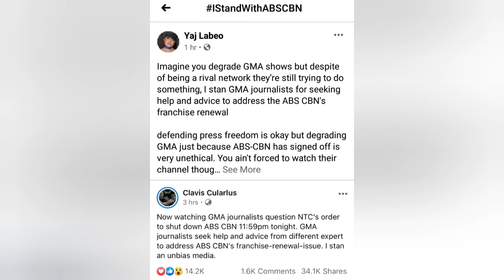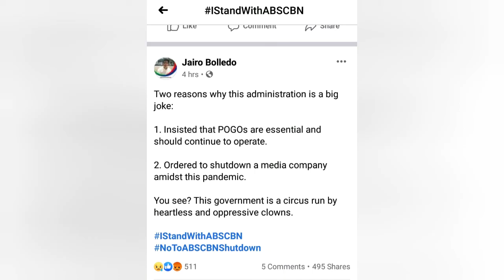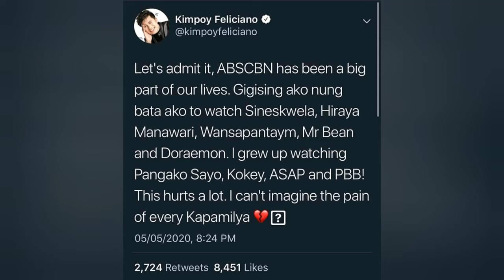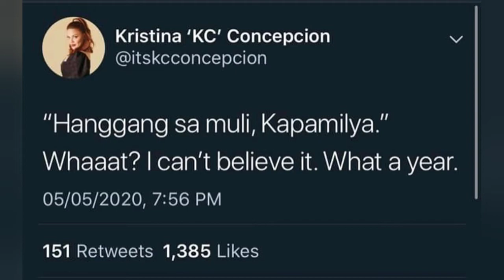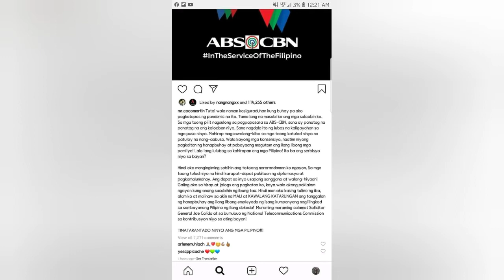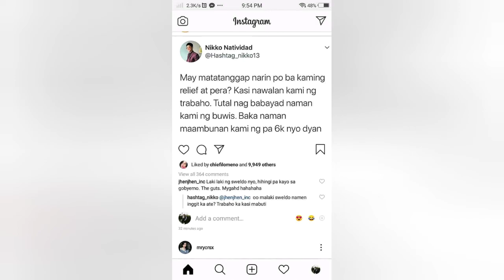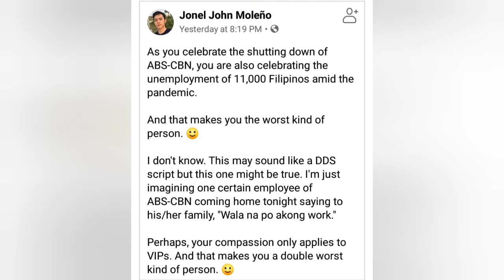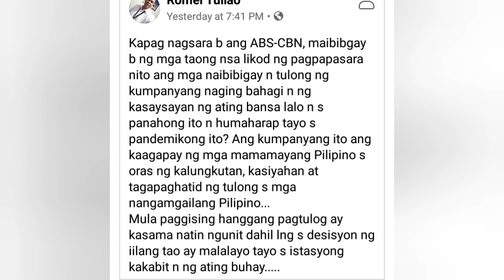CELEBRITY REACTIONS TO ABS CBN SHUTDOWN |Philippines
Ilang netizens at ABS CBN artist hindi na napigilang hindi magsalita dahil sa pagkakatigil ng Abs Cbn sa pamamayagpag sa ating telebisyon. Isa na si Coco Martin sa nagalit at hindi na nakapag timpi dahil daw sa hindi magandang pamamalakad ng gobyerno. Kabilang na din sila Angel Locsin, Tony Gonzaga, Kim Chui, Bella Padilla, Nikki Gil, at marami pang iba.

Kung ang inyong post ay napasama sa videong ito, at ayaw ninyong makita ang pangalan nyo, maaari nyo akong contactin sa aking Gmail Accoun upang ito ay aking maalis.

No to hate comments please.